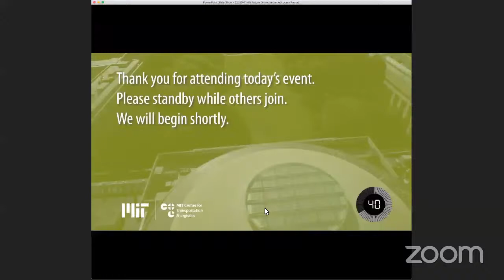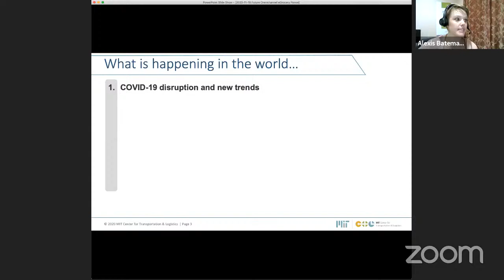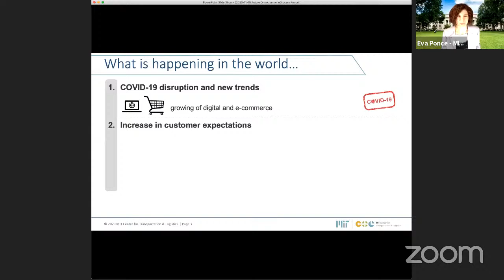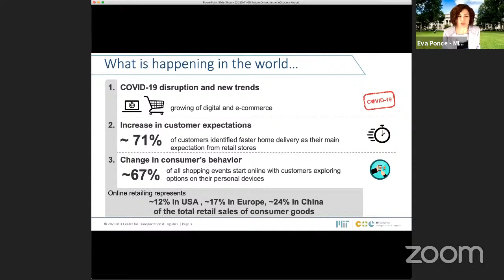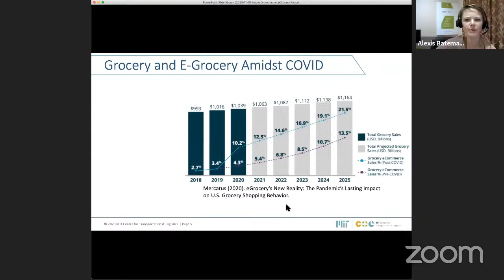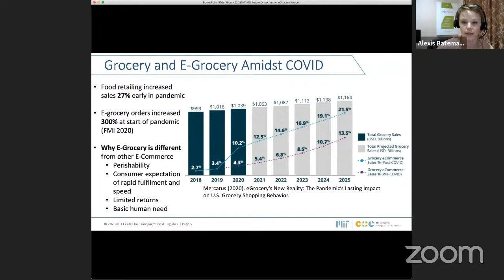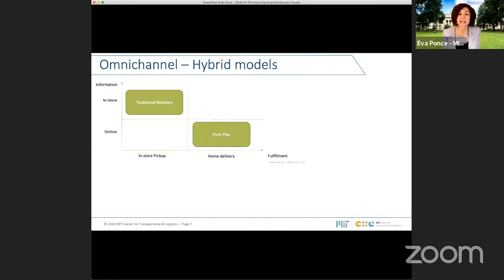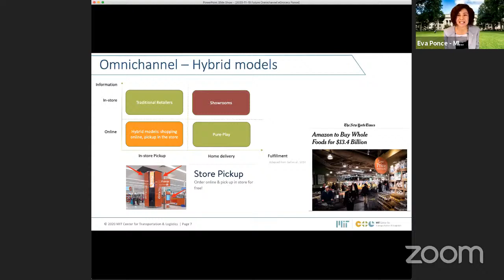The Future of Omnichannel E-Grocery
Dr. Alexis Bateman will host Dr. Eva Ponce and Dan Covert for this special MicroMasters course event.

Covid – 19 has propelled the demand for and advancement of an industry that was already growing pre-pandemic: e-grocery. But the ways in which the industry is adapting to serve consumer demands globally is constantly evolving. In this session, Dr. Alexis Bateman will introduce the context of the growing demand for e-grocery by consumers, and host Dr. Eva Ponce and Mr. Dan Covert to discuss how the industry is scaling with this demand and discuss approaches and innovations in different grocery channels, technology enablers, and overall strategy. Come join us LIVE to hear cutting edge insights and bring your questions for the panel.